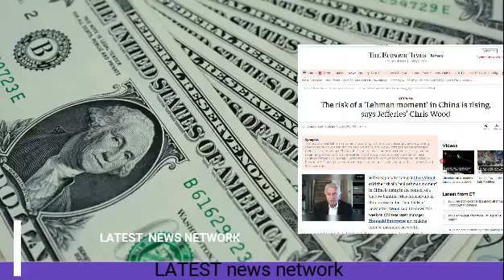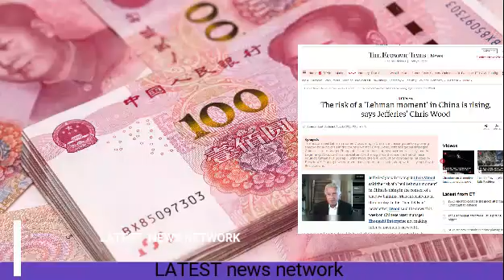हुआ उल्टा पडोसी ने भारत को कहा था बूमरैंग | China Economy | Lehman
हिन्दी ख़बर